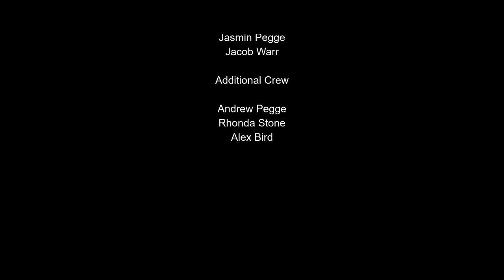BFI Film Academy 2019 - Earlham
A short film written, produced and created entirely by BFI Film Academy Norwich students during a 1 week course.